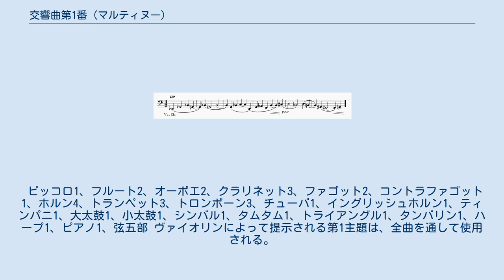交響曲第1番 (マルティヌー)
交響曲第1番は、ボフスラフ・マルティヌーがクーセヴィツキー音楽財団の依頼で1942年に作曲した交響曲。
 1942年9月1日に完成し、同年11月13日、セルゲイ・クーセヴィツキー指揮ボストン交響楽団定期演奏会にて初演された。
ヨーロッパ初演は、スイス・ロマンド管弦楽団指揮エルネスト・アンセルメにより2月28日に行われ、その後ジョン・バルビローリ指揮バーミンガム市交響楽団の演奏でイギリス初演が行われた。
フランス初演はシャルル・ミュンシュ指揮パリ音楽院管弦楽団により行われた。
曲はクーセヴィツキーの妻ナタリーに捧げられている。
 ピッコロ1、フルート2、オーボエ2、クラリネット3、ファゴット2、コントラファゴット1、ホルン4、トランペット3、トロンボーン3、チューバ1、イングリッシュホルン1、ティンパニ1、大太鼓1、小太鼓1、シンバル1、タムタム1、トライアングル1、タンバリン1、ハープ1、ピアノ1、弦五部 ヴァイオリンによって提示される第1主題は、全曲を通して使用される。
第2主題は木管とピアノに現れる。
 オーボエとヴァイオリンによって提示されるスケルツォ主題は、幾分活気に満ちている。
トリオは、オーボエが主題を提示した後、ハープ、ピアノを伴い、トランペットが旋律を現す。
 変ホ短調、3/2拍子